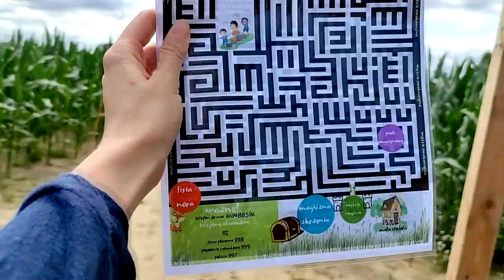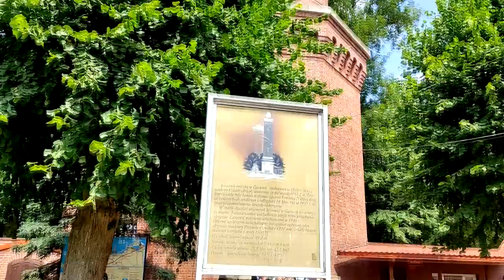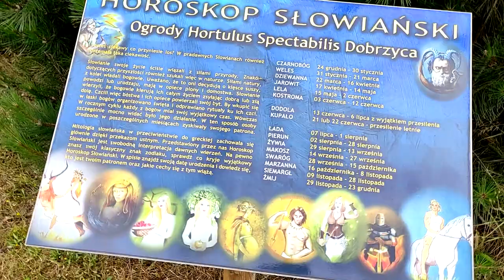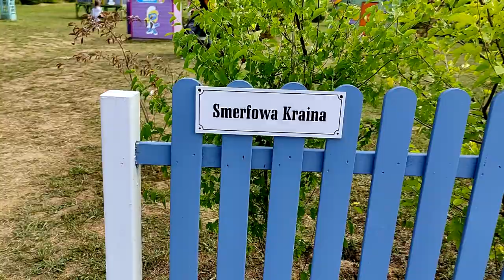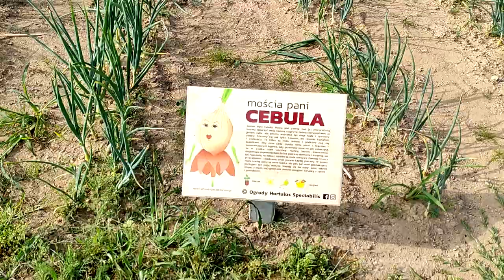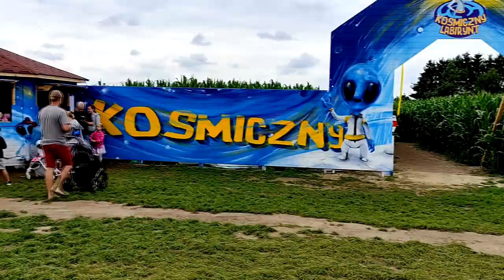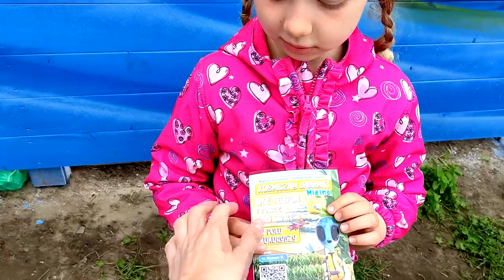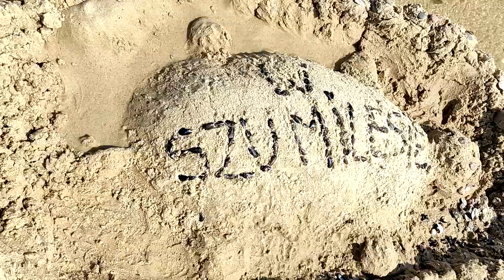Mielno-12 wspaniałych atrakcji/Labirynty, Latarnia, Ogrody Hortulus, statek i piękne puste plaże :)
435 filmów, 3 h materiału do zmontowania, ale udało się :). Nasz film z wakacji z mega dużą dawką atrakcji. Mam nadzieje, że się Wam spodoba.

1. Polubić i skomentować film
2. Udostępnić go i polecić swoim znajomym na innym portalu
3. Wcisnąć subskrypcję i dzwoneczek, aby na bieżąco być informowanym o nowych filmach
4. Obejrzeć reklamy, które pojawiają się przed, po lub w trakcie filmu. Dzięki nim twórcy działający na YT dostają wsparcie finansowe.
5. Odwiedzić i polubić stronę "Szumi mama" na Facebooku. Będziesz na bieżąco z najnowszymi filmami i ciekawymi tematami, których nie ma na kanale :) Znajdziesz tam recenzje książek, zabawek, porady dla mam i aktualne relacje z mojego życia :)
 Link do strony poniżej:
6. Wpłacić na poniższy numer konta dowolną darowiznę:

Konto bankowe
Agnieszka Kostyra
Bank Millenium